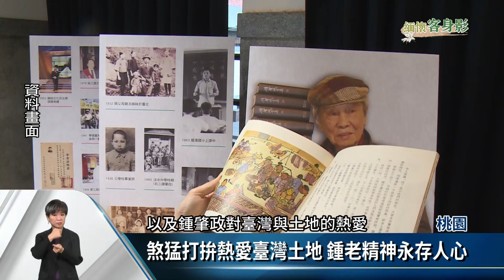鍾肇政逝世三週年 龍潭園區將辦紀念活動【客家新聞20230517】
3年前，2020年5月16日，有臺灣文學之母稱號的國寶級作家鍾肇政離世，享耆壽96歲，鍾肇政先生在去世前一年，親自參與了，位在桃園市龍潭區的鍾肇政文學生活園區開幕，鍾老去世到現在已經3年了，園區也規畫紀念活動和人才培育計畫，發揚鍾肇政先生，為臺灣為客家煞猛打拚的精神。